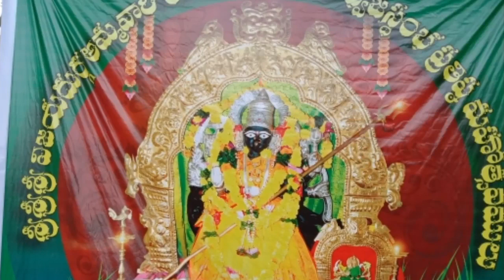అరుదైన దృశం వైష్ణవి అమ్మవారి ఆలయ ప్రాంగణంలో శిఖర జీవస్థంబ ప్రతిష్ట మహోత్సవం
అరుదైన దృశం వైష్ణవి అమ్మవారి శిఖర ప్రతిష్ఠ మరియు ఆలయ ప్రాంగణంలో గజస్థంబ ప్రతిష్ట మహోత్సవం